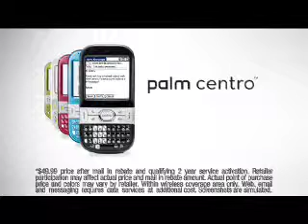Palm - Claus Valet